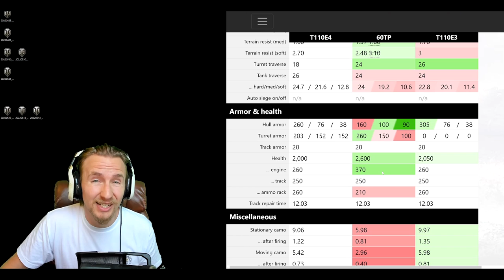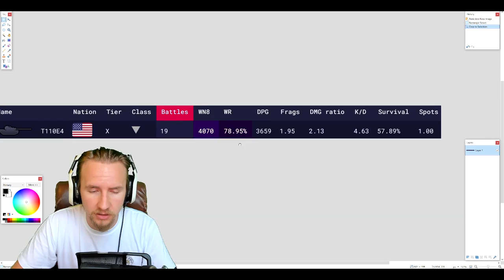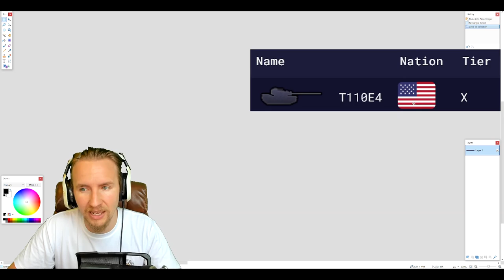The T110E4 Master Class in World of Tanks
The T110E4 is the role breaker of World of Tanks! The result is brutal Heavy/Tank Destroyer combo with some of the best ammo in the game; here's how to master it!